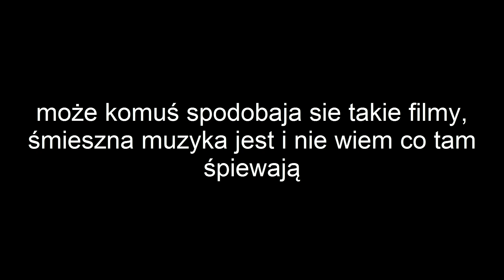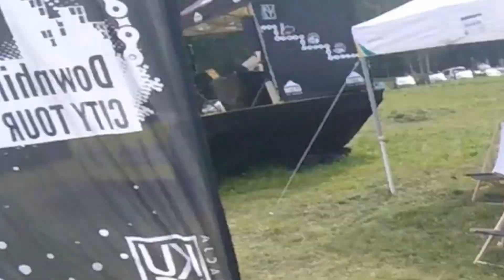FREERIDE MASHUP #1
Taki rodzaj filmow bedzie, ponieważ tak stwierdziłem